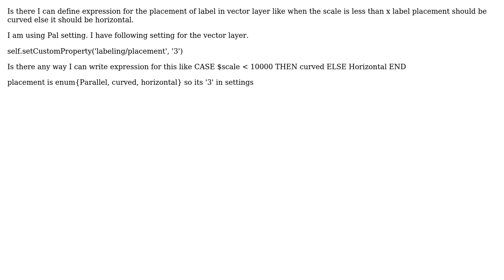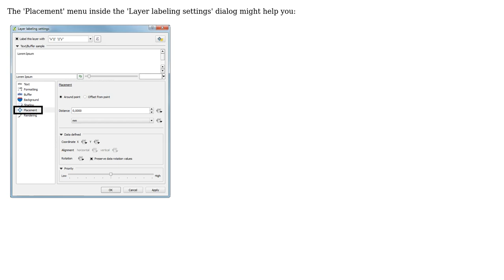GIS: Placement for Label (2 Solutions!!)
GIS: Placement for Label

With thanks & praise to God, and with thanks to the many people who have made this project possible! | Content (except music & images) licensed under CC BY-SA | Music | Images & others | With thanks to user wiltomap user Nikhil Murarka user Balala and the Stack Exchange Network Trademarks are property of their respective owners. You are responsible for your own actions.